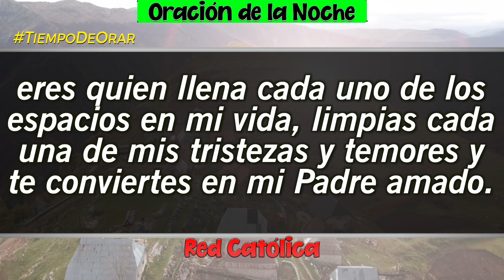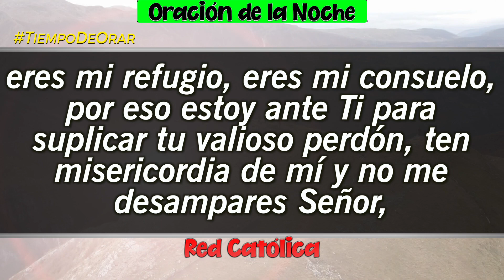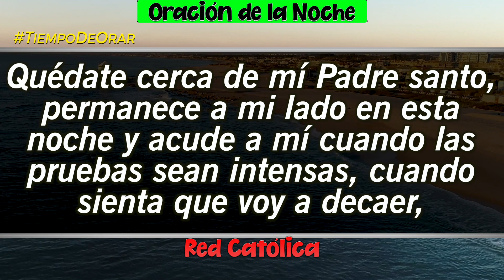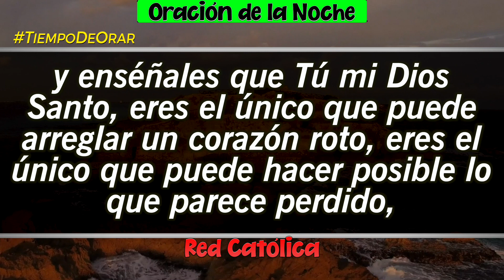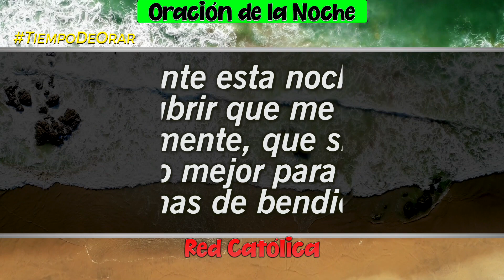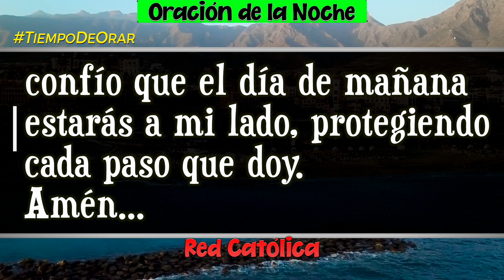Oracion de la Noche de Hoy Martes 25 de Enero - Tiempo De Orar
Oracion de la Noche del dia Martes 25 de Enero de 2022